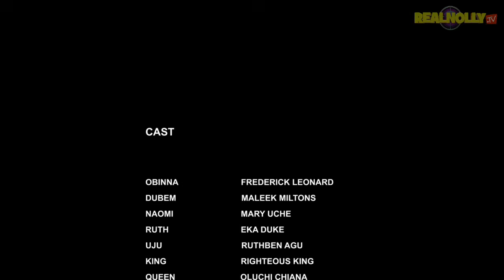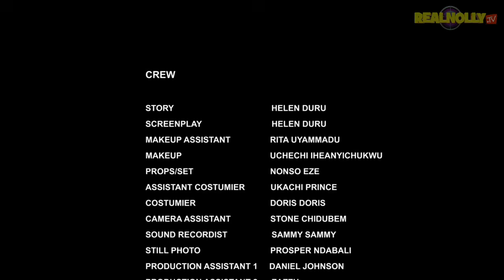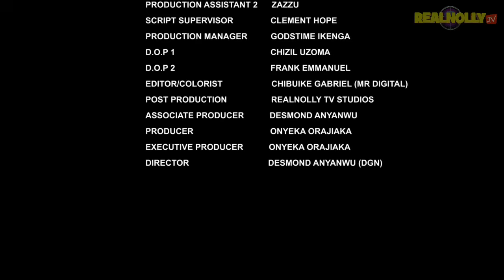ROYAL FLIP (SEASON 8) {NEW FREDRIKE LEONARD MOVIE} -2023 LATEST NIGERIAN NOLLYWOOD MOVIE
SYNOPSIS : A spoilt wealthy man uses his power to destroy people's lives and businesses in another incredible Nollywood blockbuster film. However, he met his demise when he destroyed Obinna's business (played by Fredrick Leonard). Their battle is unending because the evil prince is merciless and Obinna refuses to bow to his demands. Watch the film to learn more.